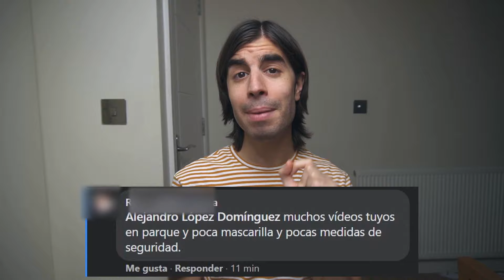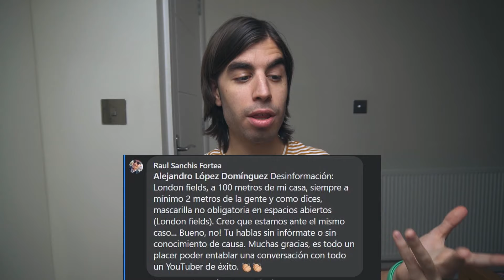‼️DESCEREBRADOS en el GRUPO de ESPAÑOLES en FACEBOOK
Algunas personas creen que esto del confinamiento y del coronavirus es una broma...